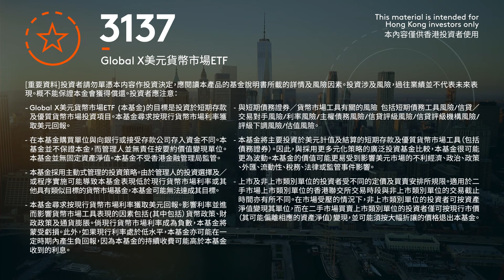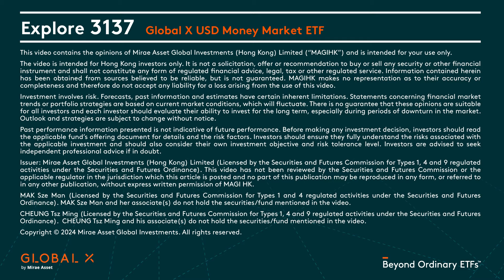【Global Xpress】ETF支出比率有何重要？美元貨幣市場ETF 3大特點逐一分析｜Global X ETFs Hong Kong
投資ETF時，投資者或會忽視支出比率的重要性。其實支出比率高低，可以影響投資者實際回報率！Global X 美元貨幣市場ETF (3137) 自今年起下調一年內持續收費至0.09%*，助投資者節省成本，更是現時香港上市的#美元貨幣市場ETF 之中，支出比率最低的ETF^！

自2023年以來，不少投資者將資金泊於 貨幣市場基金 ，貪其兼具 收益及 靈活性，究竟美元貨幣市場ETF有哪3大特點？立即收看Global X ETFs Hong Kong 的ETF投資方案主管張子銘先生與大家分享美元貨幣市場ETF的3大特點。

00:24 - 支出比率的重要性
01:41 – 為何自2023年以來，貨幣市場ETF持續受投資者歡迎？
02:18 – GlobalX美元貨幣市場ETF (3137) 3大特點逐一分析

（影片以粵語為主，並輔以簡體中文字幕。）
💡 了解Global X美元貨幣市場ETF (3137) 及風險披露詳情：

*詳細資料請參閱產品資料概要中之「基金應持續繳付的費用」部份及基金說明書。
^資料來源：未來資產，港交所（資產類別為貨幣市場，交易貨幣為港元的美元貨幣市場交易所買賣基金），2024年1月11日。

本資料僅供香港投資者使用。本資料並非買賣任何證券或其他金融工具的招攬、要約或推介。投資涉及風險。過往表現並不代表未來表現。
投資於相關基金可能涉及潛在風險，當中包括一般投資風險、主動投資風險、利率風險、與銀行存款有關的風險、集中風險、貨幣風險、交易風險、信貸評級風險、評級下調風險、信貸／交易對手風險、及以資本支付分派之風險。
投資者應參閱本基金的基金說明書所載的詳情，包括風險因素。發行者：未來資產環球投資(香港)有限公司。本資料並未經香港證監會審閱。